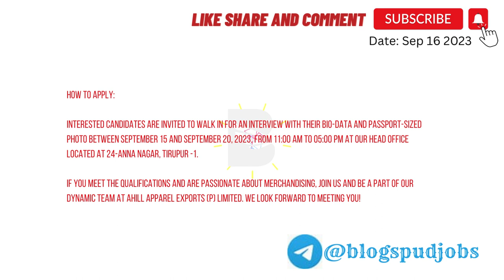Senior Merchandiser Jobs In Tirupur Office Garment Merchandiser Jobs In Tirupur Check It Out!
If you want to find out more about senior merchandiser jobs in tirupur buying office you need to check out: ??

This video is about  senior merchandiser jobs in tirupur buying office subject   but we   try to cover the   subjects:
-merchandiser jobs in tirupur buying office
-garment merchandiser jobs in tirupur
-merchandiser jobs in tirupur for freshers

Thank you for visiting, I'm going to cut it as short as possible, so let's cut to the chase! Are you seeking more information about senior merchandiser jobs in tirupur buying office
I did a great deal of research study about senior merchandiser jobs in tirupur buying office subject before creating this video, as well as I figured out that people are likewise interested and also search after "merchandiser jobs in tirupur buying office", "garment merchandiser jobs in tirupur"

By including videos to Watch Later playlist, you can easily watch them whenever you want, whether you wish to watch them again, or for the first time.
To add a video to the Watch Later {playlist|list while watching a video, click the "add" icon.
FYI Just wanted to let you know that Liking a our video is a fast method to let us understand that you enjoy our work. If you're logged in, liking a video will add it to your "Liked videos" playlist.
If you're not the most significant fan of our Youtube video, disliking it is one way to show your opinion and let us know we have to do better.

That brings me to the end of this video, however if you desire more complimentary " senior merchandiser jobs in tirupur buying office" ideas, visit our